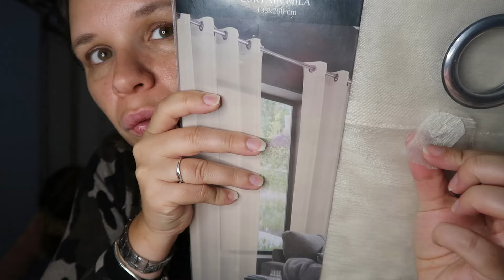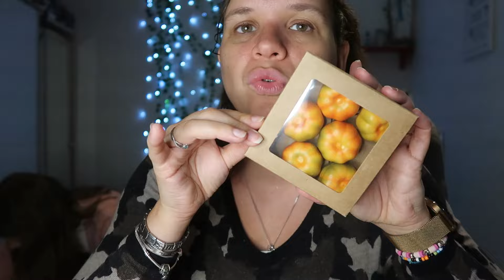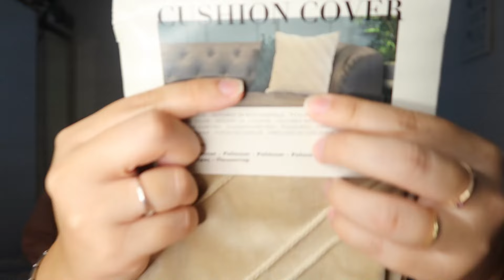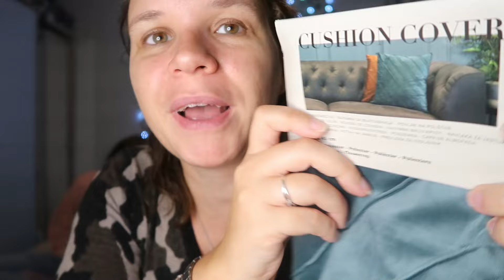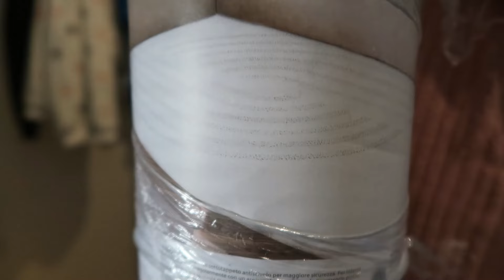Haul Action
Mon tiktok
mariehibou8

Mon snapchat :
mellehibou01

Mon Vinted
marie71200m